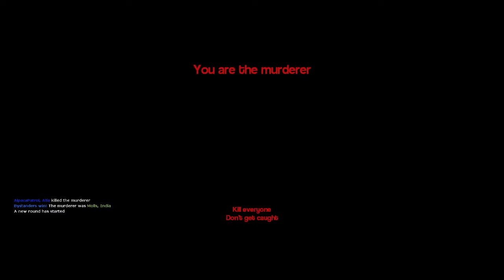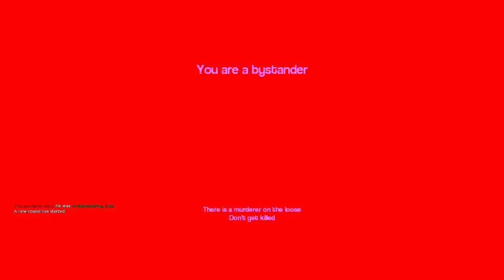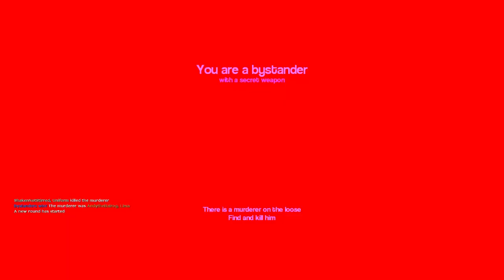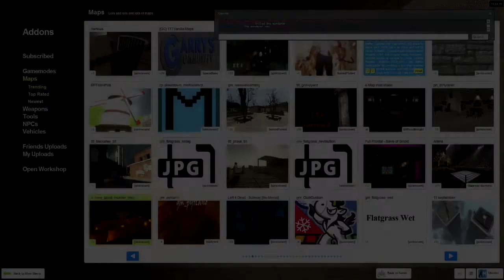Murder (Gmod): Pt.9 | "INTERNET WHY!" | (Tesh&Friends)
Hey guys, Welcome to Murder
Murder is a game of deception, a bunch of people spawn into a room, most are helpless observers until the action starts, but 1 person has a knife, and are dubbed the Murderer, they have to kill everyone, while one person has been given a secret weapon, a single shot revolver to try and kill the murderer, should the gunman shoot an innocent, he will lose his weapon and be blinded for a short time, let the games begin :)